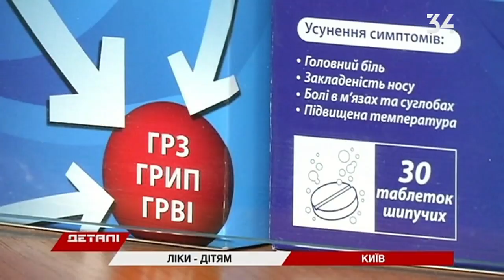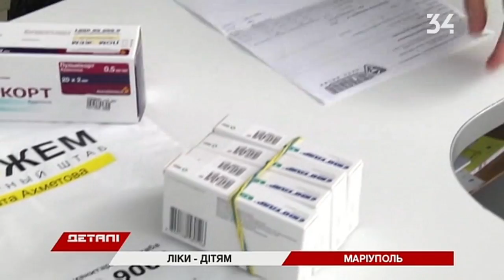Как родители с неподконтрольных территорий достают лекарства от астмы для детей?